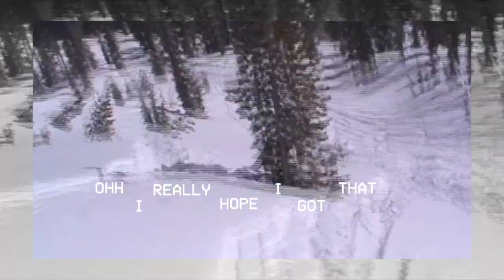Mt. Bachelor Handycam Report VOL.2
The Handycam lives